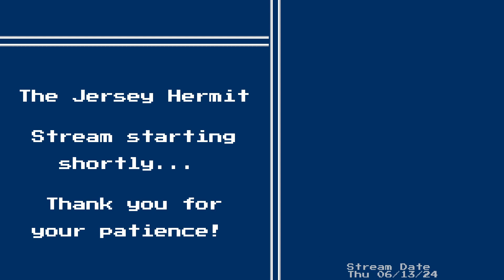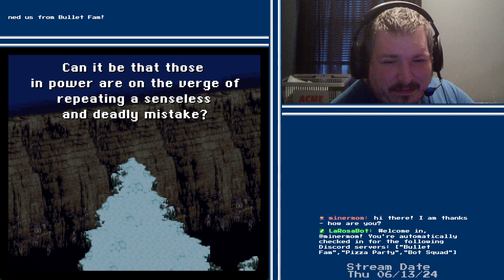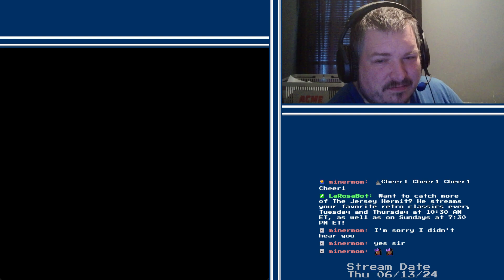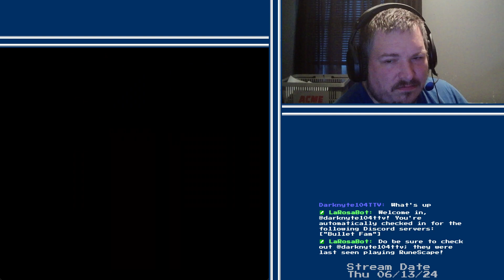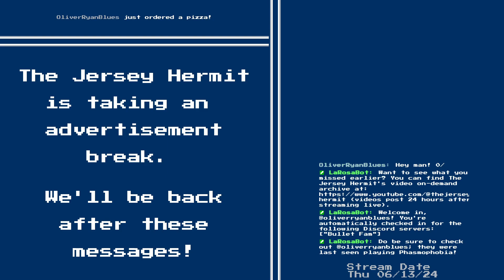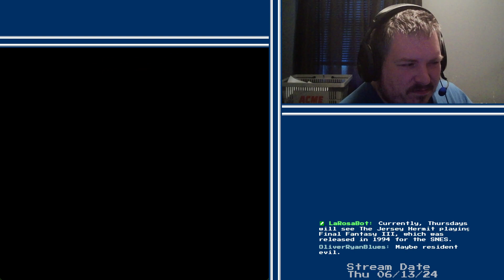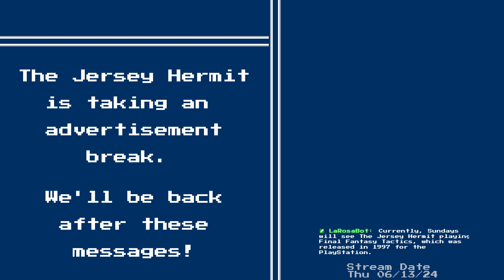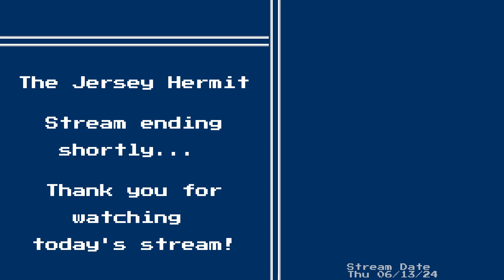The Jersey Hermit Plays Final Fantasy III [SNES] | Part One